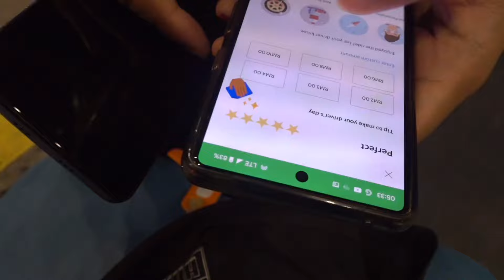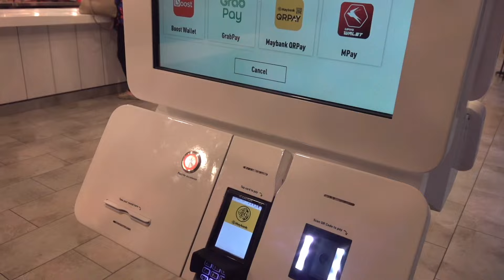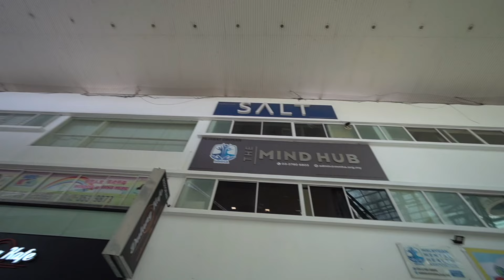A Day in My Life | Vlog First Time Aku Pergi Sauna ! + Hangout with Friend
(watch in 1080p HD and bigger screen with earphones )

Mentang-mentang Hafiz tak ada kat sini aku pergi berjimba dengan Ina. Dia pergi ke Taipei time tu.